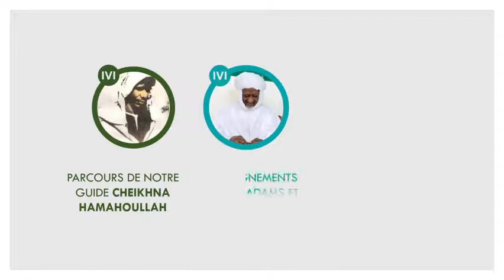Khalid Ibn Walid l'épée d'ALLAH par Karamokho Guidado KOITA